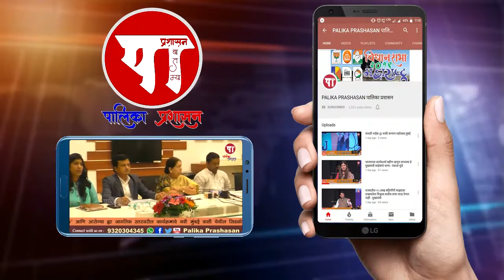NMMT-परिवहन उपक्रमातील कर्मचाऱ्यांच्या प्रलंबित समस्या सोडवा - रवींद्र सावंत